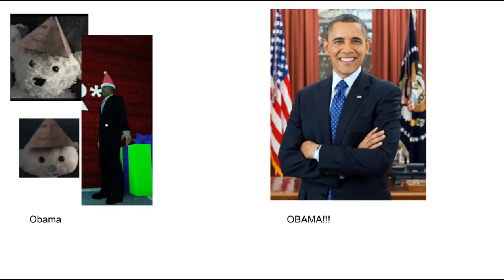Bear skins and what they are based on (part 14)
Based right there but some of them are pretty close to what they are based on